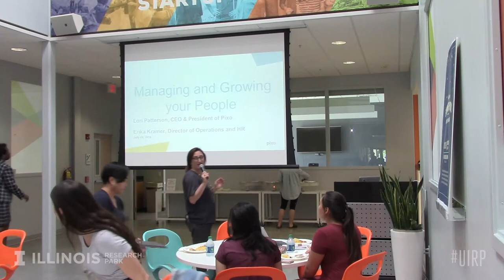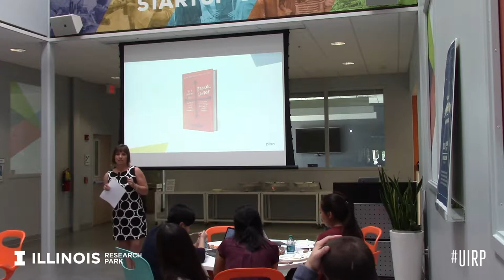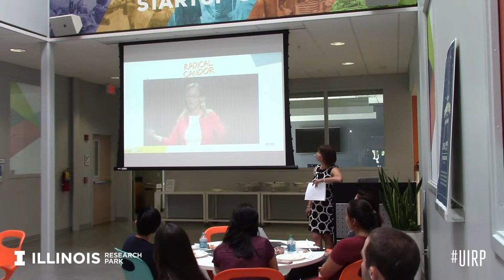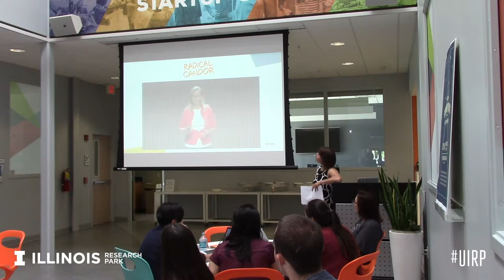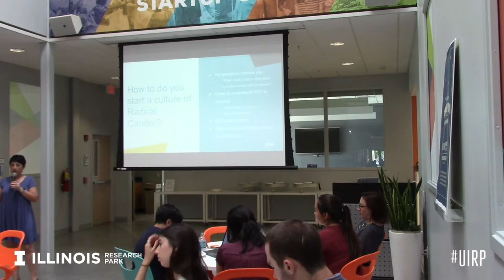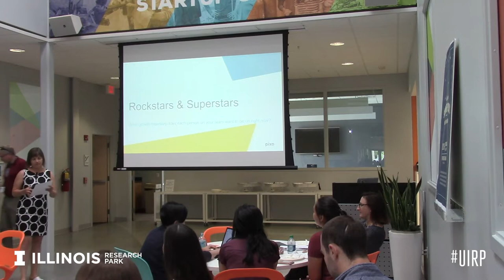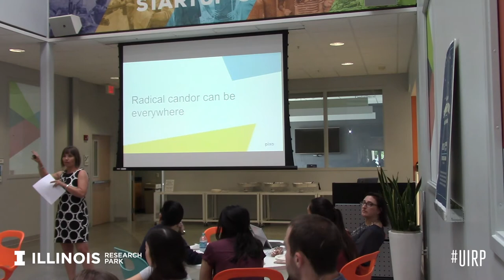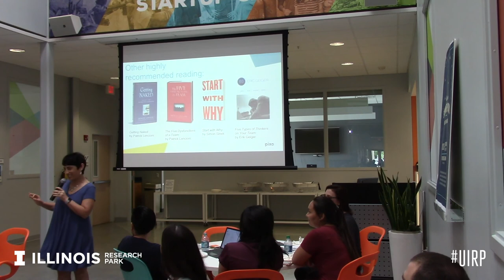EIR Workshop with Lori Gold Patterson | July 19, 2018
For her EIR workshop titled “Radical Candor: Managing and Growing Employees,” EnterpriseWorks Entrepreneur-in-Residence Lori Gold Patterson discussed how to build a strong company, team-by-team, employee-by-employee. Lori has considerable experience with this topic, having mentored over 200 early-stage startups and established enterprises.